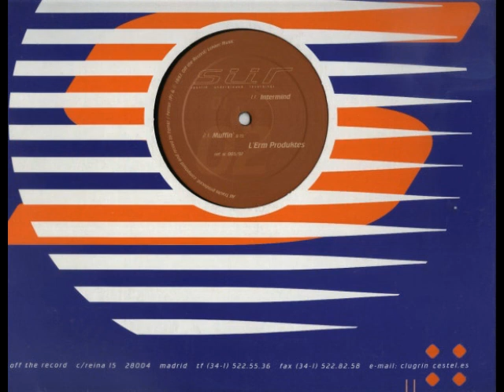L'Erm Produktes – Muffin' (1997)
SUR (Spanish Underground Recordings) – sr. 005/97